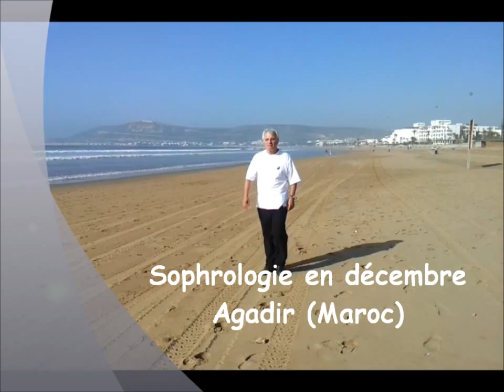Sophrologie Agadir Alain Giraud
Apprivoiser ses émotions et son stress en utilisant la Sophrologie. Stage organisé par le cabinet se Sophrologie Alain Giraud en partenariet avec Nouvelle Frontières et l'hôtel Riu Tikida Dunas d'Agadir. Ce stage a lieu chaque année au mois de décembre. renseignements complets